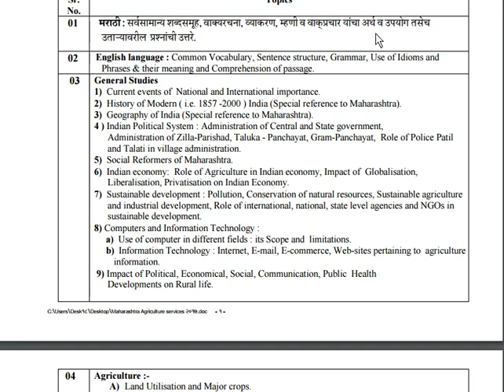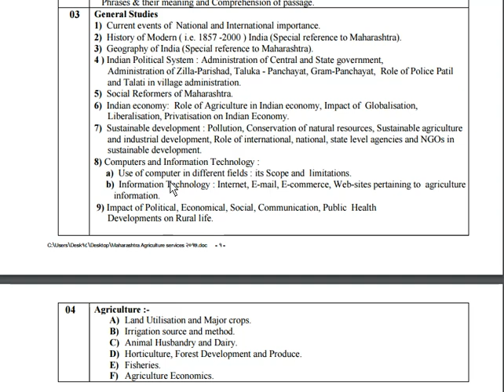परीक्षा योजना Syllabus and marking system for forest sevices Preliminary Examgr A and Group B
Syllabus and marking system for forest sevices Preliminary Examgr A and Group B